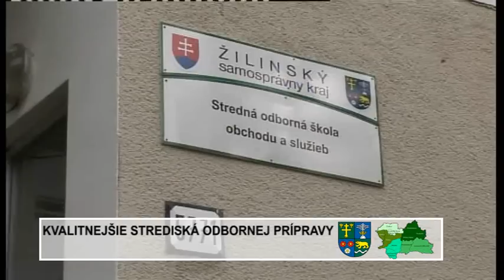Kvalitnejsie_strediska_OV_v_SOSOaS_Martin